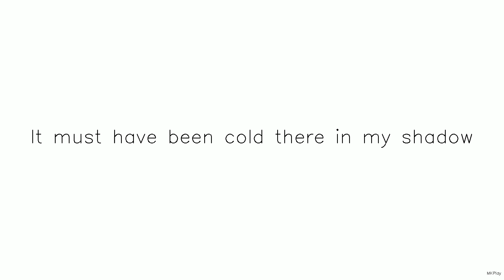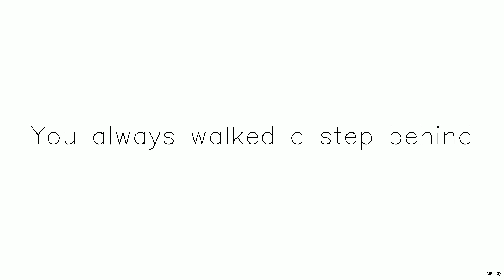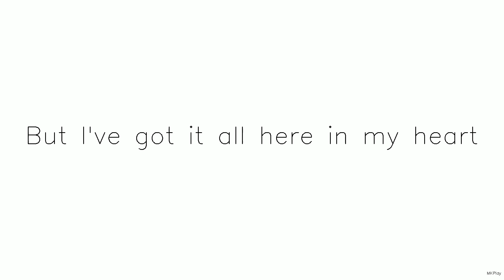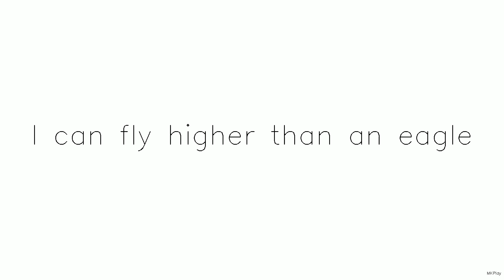Title Wind Beneath My Wings yt temp |SUBSCRIBE NOW || Subscribe,Like and Share